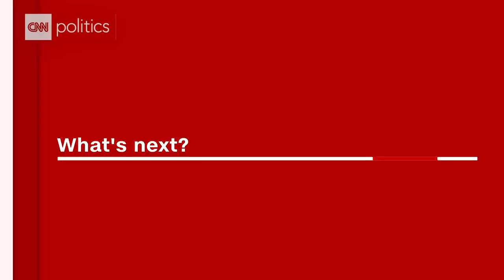CNN explains what's in the Mueller report